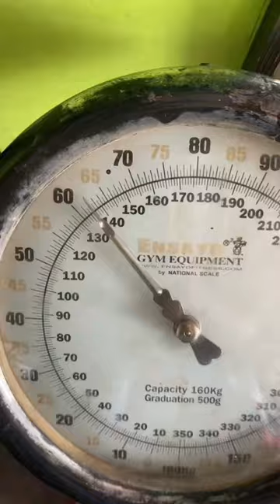NAG TATALON SA TAKOT SI @BagyongOyong @IndayKatok At Treupa 😂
TAPUSIN NIYO GUYS HAHAHAHA NA PRANK ANG MGA ACCLA